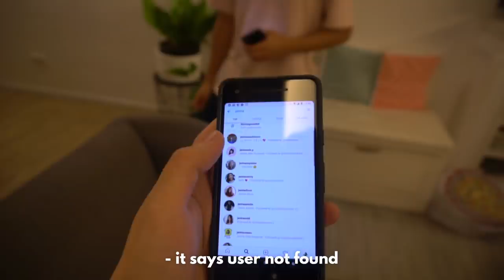PRANKED JANINA VELA (HACKED INSTAGRAM) | Vlog 079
YEZZIR i'm back at meron akong prank bijo para sa inyow 😉🤗😂😛🖐🏼😅🌱 WOOOOOOOOOH THE QUICK BROWN FOX JUMPS OVER THE LAZY DOG

FAQ:
Camera: Sony a6300 (sometimes Google Pixel 2)
Microphone: Rode VideoMicro
Editing Software: Final Cut Pro X